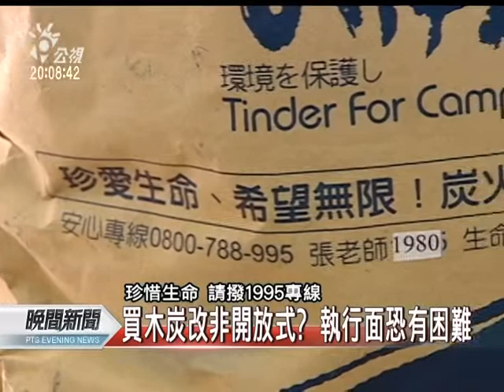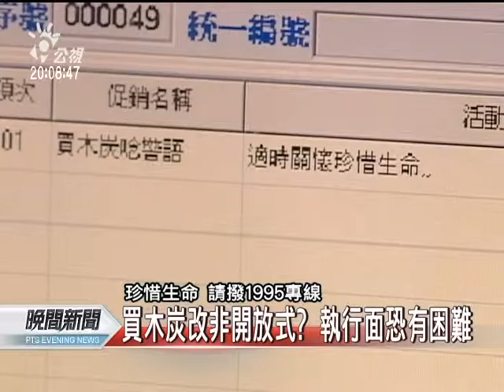20120202 公視晚間新聞 防燒炭自殺 買木炭擬採非開放式